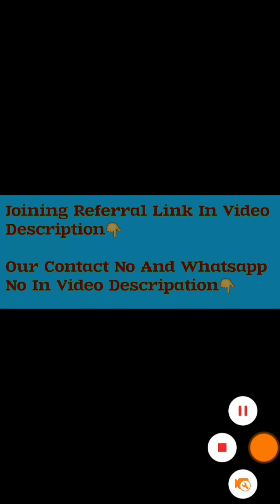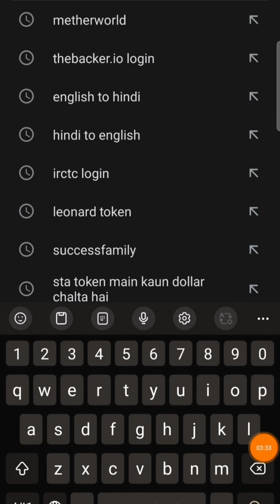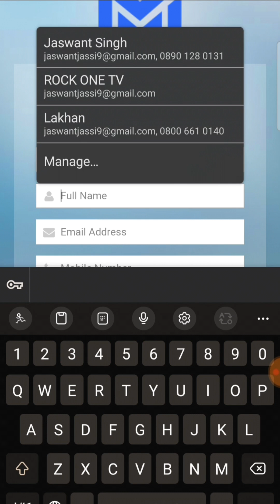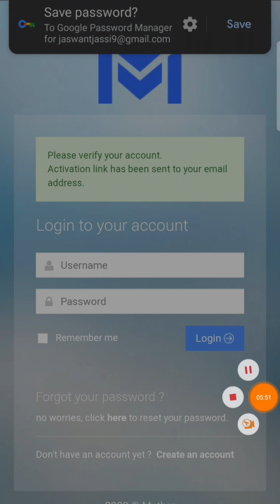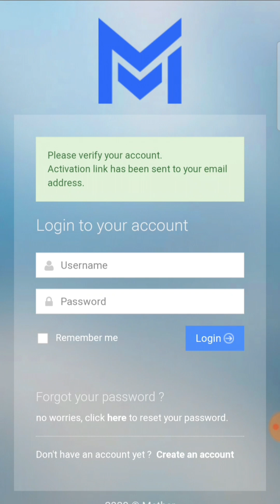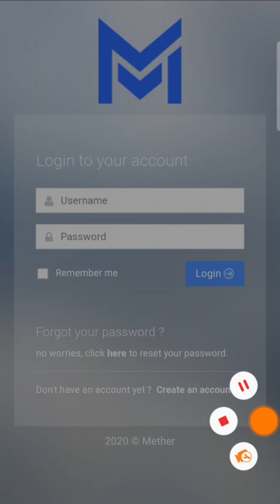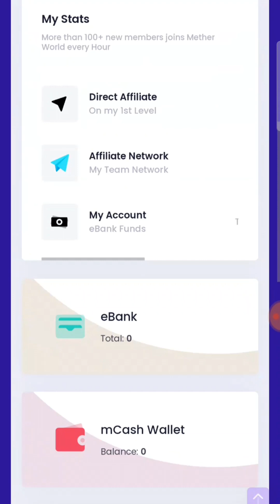Mether World Main New Registration Kaise Karen | How To Creat A New Account In Mether World | M Coin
Mether World Main New Registration Kaise Karen | How To Creat A New Account In Mether World |
Mether Nexarise Main New Id Kese Banaye .
M Coin Main Kisi Ki New Id Kese Banaye .
How To Creat New Joining In M Coin.
Mether World Main New Id Kese Banate Hai.
M Coin Business Plan .
What Is Mether World.
What Is Mether Nexarise.
Mether World Coin.

From Bdb All Uptodates.